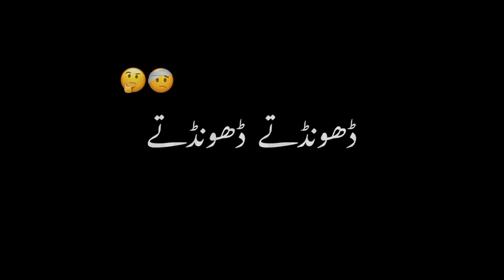Hum wahan jakey wapas nahin ayengay | Faslon Ko Takalluf lyrics | Black screen lyrics naat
Hum wahan jakey wapas nahin ayengay | Faslon Ko Takalluf Hai Hamse lyrics naat